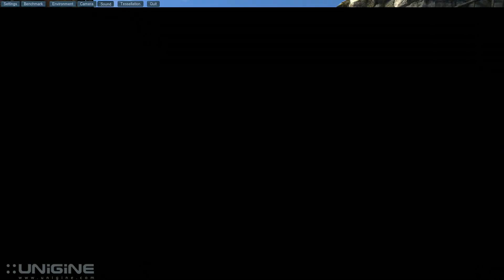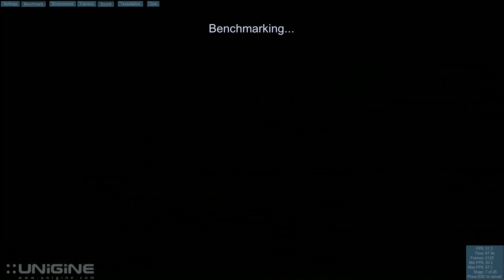PC AMD 7850 OC - Unigine Heaven 3 Benchmark - Maxed 1080p HD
Unigine Heaven 3 benchmark @ 1920x1080 = 33.2 FPS
1x Sapphire Ati/AMD HD 7850 2Gb Cat 12.11b + Intel i5 3570K
4.2Ghz CPU + 1050/1450 GPU + Maximum benchmark settings.
This is a stable overclock that does not require any volt mods.